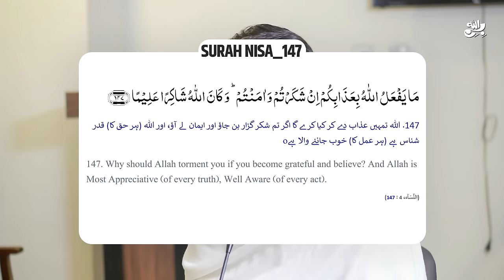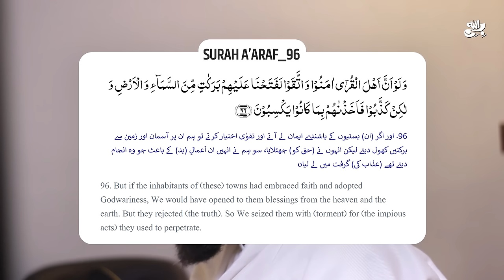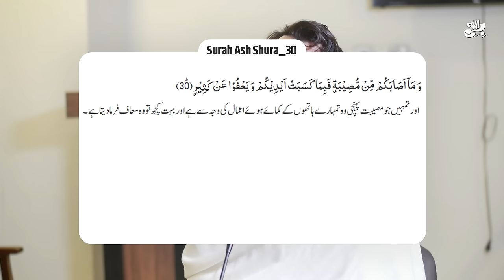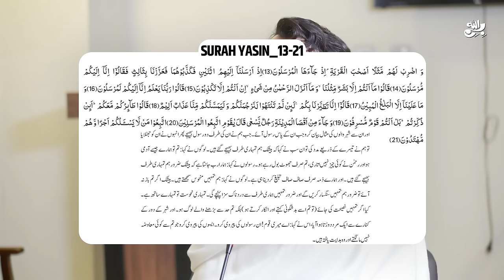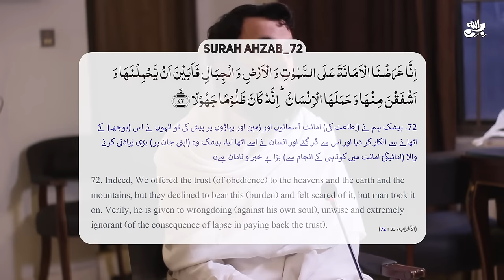Army Chief Sahab January Main Allah Ka Azab Aa raha hai | Awais Naseer